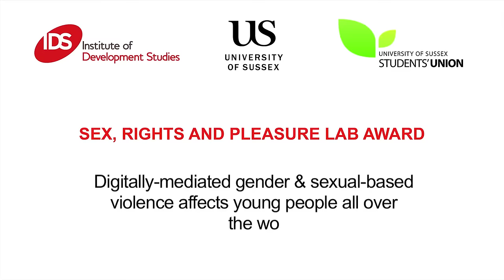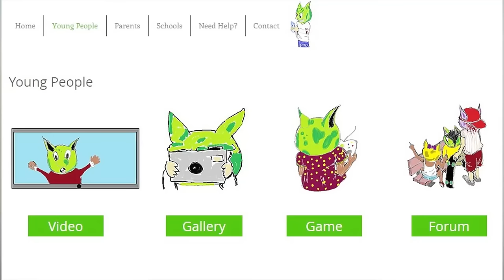Troll Controll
In January 2017 a group of students gathered for a four-day workshop hosted by the Institute of Development Studies and the University of Sussex. Working in teams, and with the support of experts, they created ideas for new interventions to digitally-mediated gender-based and sexual violence.

TrollControll aims to raise awareness and tackle online trolling among 11-13 years olds. By targeting this group, we aim to pre-emptively respond to more extreme violence that occurs online later. We offer accessible tools and educational workshops in an inclusive environment which are easy to deliver with few resources, and will integrate with a pre-existing scheme working in local schools. TrollControll is effective because young people are more receptive to learning about sensitive issues in an interactive environment with other young people.